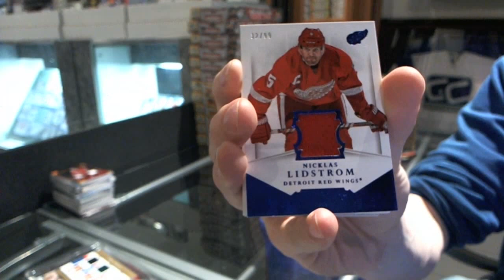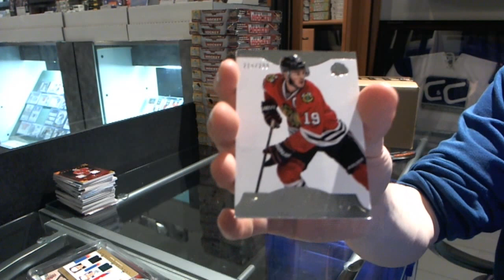13-14 Dominion Hockey Box Break - C&C #2959